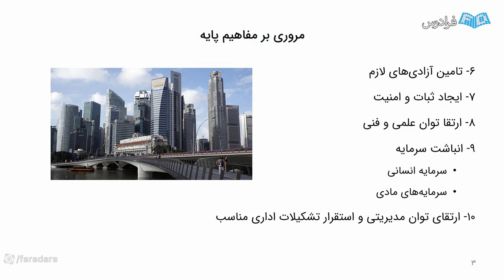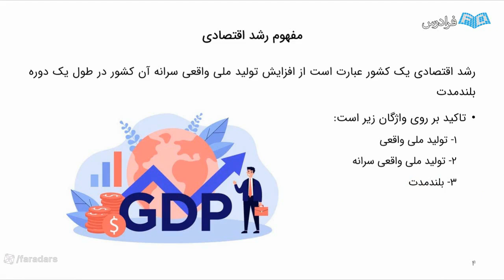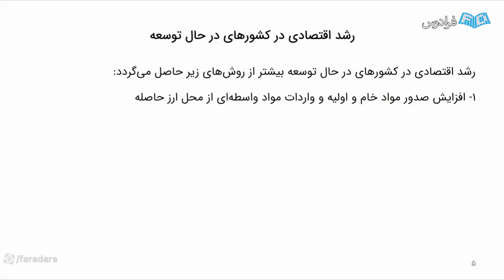Why It�s So Hard to understand discovery education in the begining